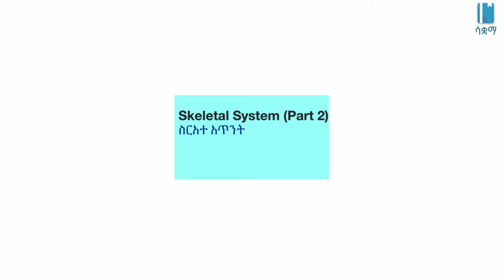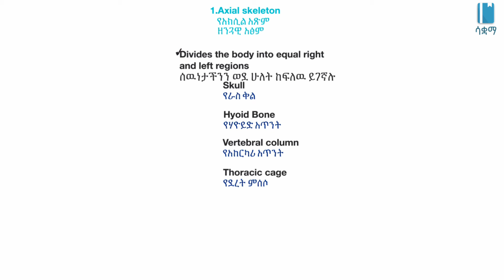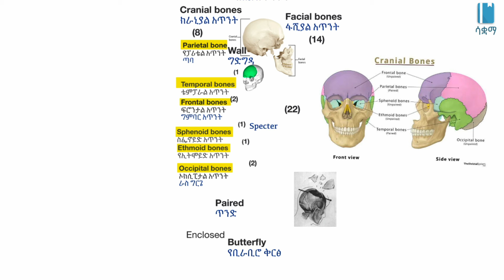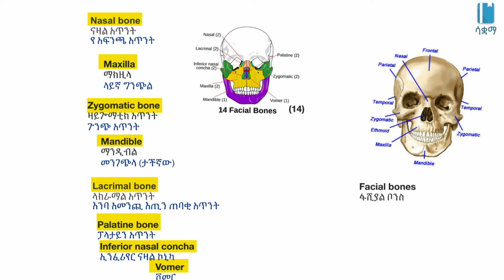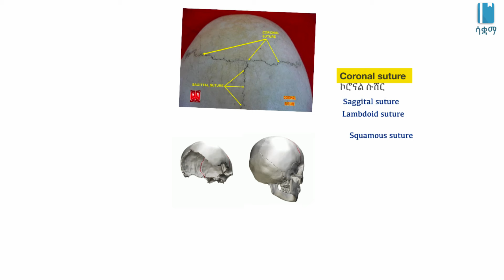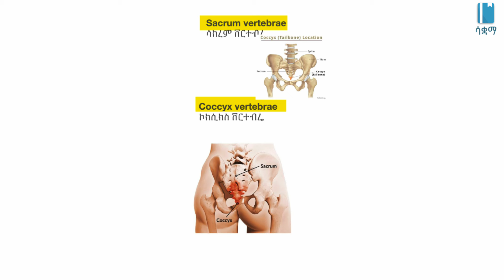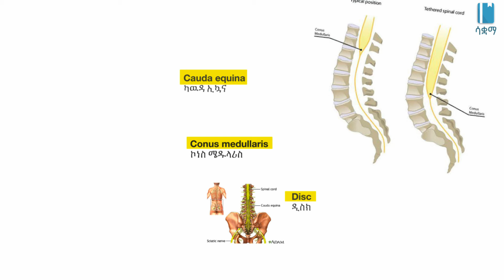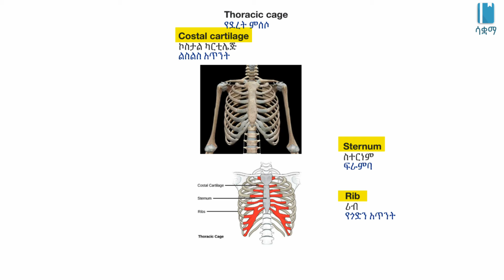Grade 8 General Science Unit 4: Structural Components of Skeletal System :Types of bones 3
This video is based on New Ethiopian Curriculum of Grade 8 General Science Unit  4 : Human Body Systems and Health